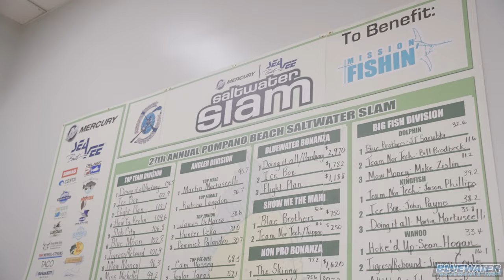MONSTER Kings with Team Ice Box in the Saltwater Slam! It Must be the SHORTS!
We had the opportunity to join team Ice Box on their Mercury powered 37' SeaVee for the 27th Annual Pompano Beach Saltwater Slam. They have earned their reputation as one of the top meatfishing teams in South Florida with a number of top finishes. One of their biggest highlights was in our 2021 Saltwater Shootout tournament when they won the KDW Jackpot and over $96,000 in prize money! They landed on some quality kings in the 2022 Saltwater Sam on their way to finishing in 3rd place overall and winning over $13,829! What's their secret? Is it the bait or is it the shorts?

Produced By Reelhooking LLC